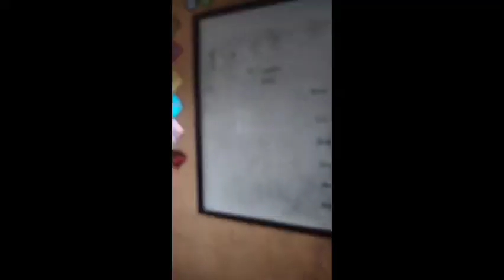suasana sebelum kegiatan upacara bendera di kantor camat kecamatan kepenuhan kabupaten Rokan hulu